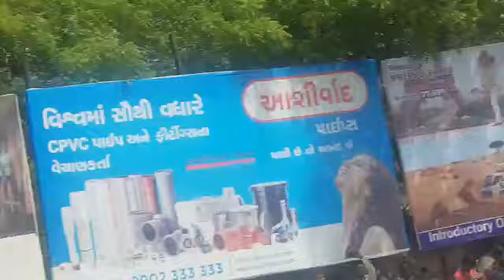મુસલીમ સમાજ મહા રેલી ભુજ